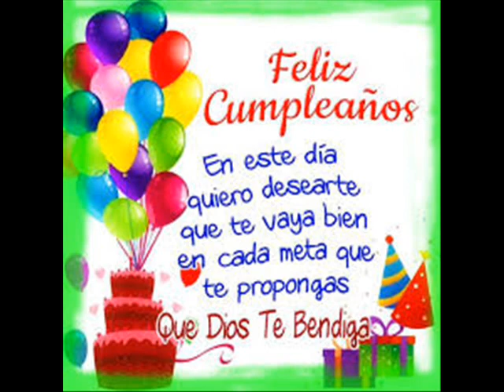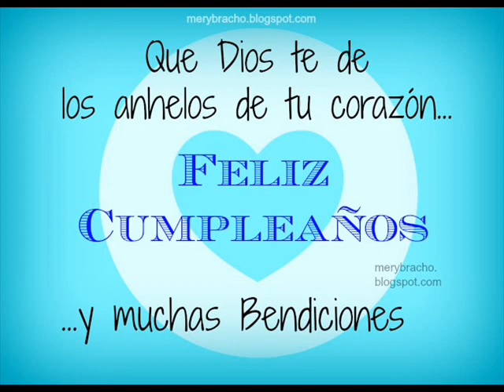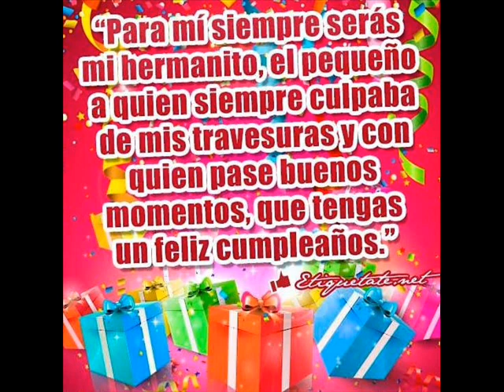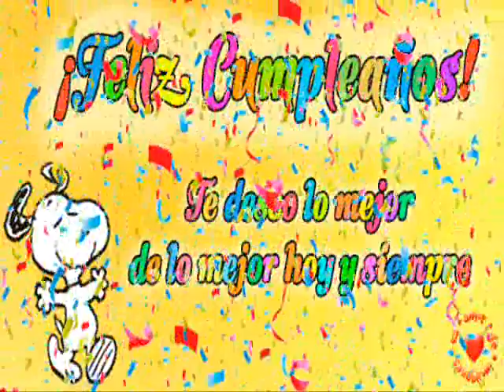UNA HERMOSO CANTO DE CUMPLEAÑOS PARA DEDICAR A TUS HERMANOS 2017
hermosa cancion  de cumplaños para dedicarla a tus hermanos